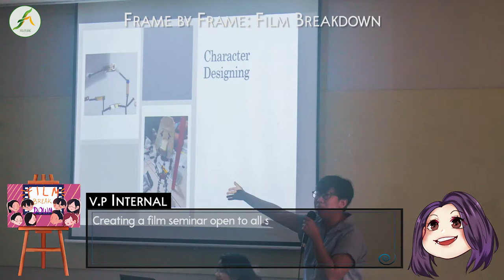TamsUpStudios: FEU Alabang | Feuture Arts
Welcome to FEUTURE ARTS, the premiere multimedia organization of FEU Alabang! This organization aims to help Tamaraws express their creativity and skills in Multimedia Arts. Join Feuture Arts now and be a part of their artistic family.

For regular updates, you may follow their official Facebook

Concept and Story Board: Dally Pagador & Denise Jhoelle Manalang
Video Editor:Rayshia Montederamos
Graphic Artist: Naisha Alcera, John Rei Ricablanca, Keziah Mendoza and Dally Pagador
Music Remixed By: Darlene Sandoval and Francis Jhan Roxas
Original Music: Next Gen (Alex March)
FEU Background by: Milcah Fernandez